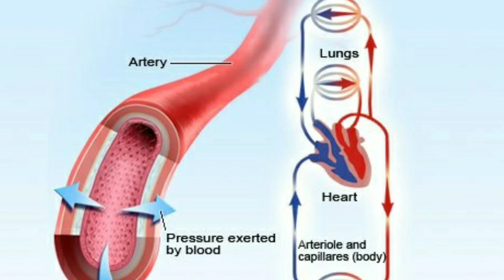Circulation Part 9th(Factors affecting Blood Pressure)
IN THIS VIDEO WE ARE STUDYING ABOUT THE FACTORS AFFECTING BLOOD PRESSURE
THERE ARE SIX FACTORS :
1.AGE
2.CARDIAC OUTPUT
3.ELASTICITY OF BLOOD VESSELS
4.POSTURE OF BODY
5.BLOOD VOLUME
6.TOTAL PERIPHERAL RESISTANCE